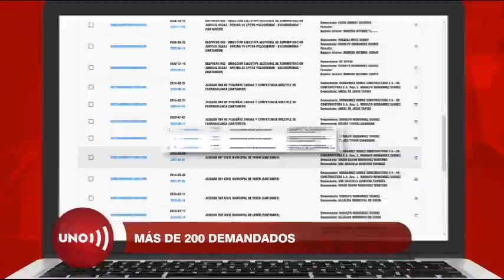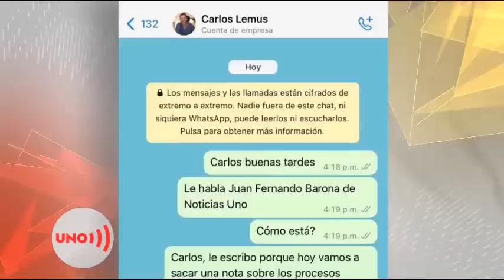Abogada encontró más de 200 procesos contra deudores de Hernández